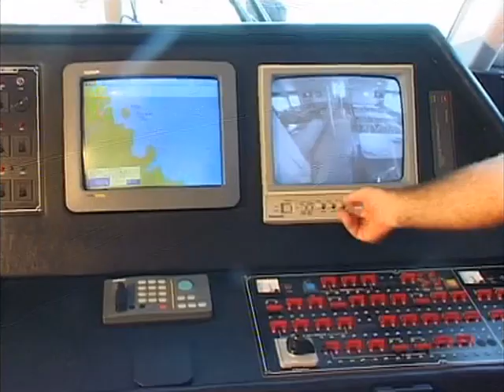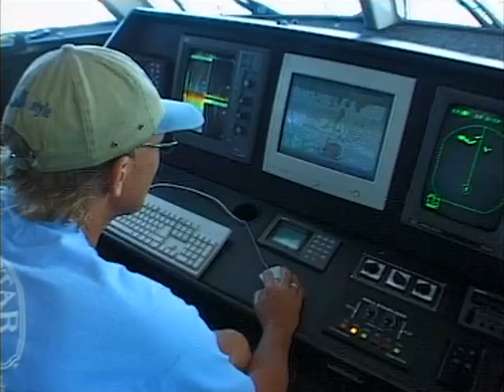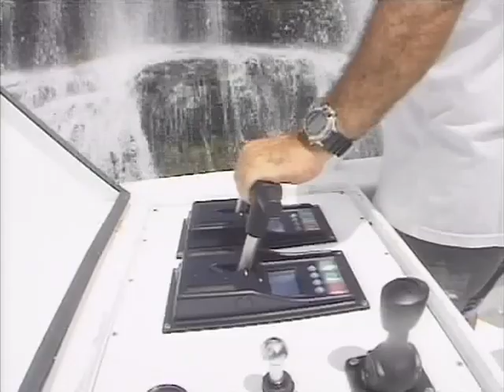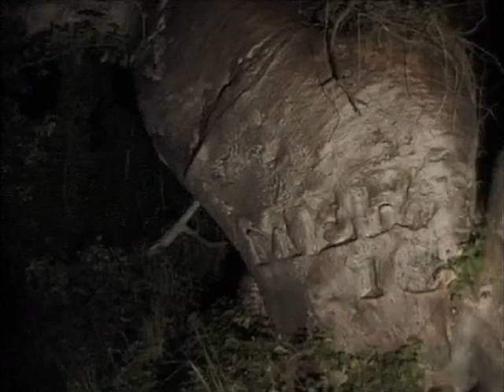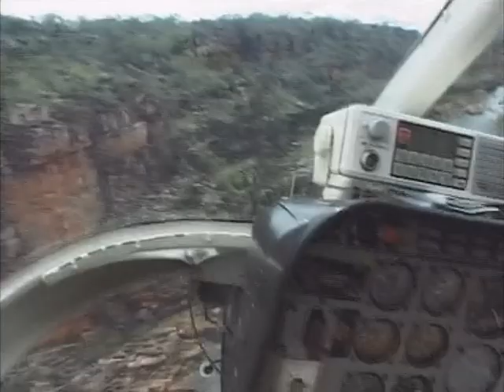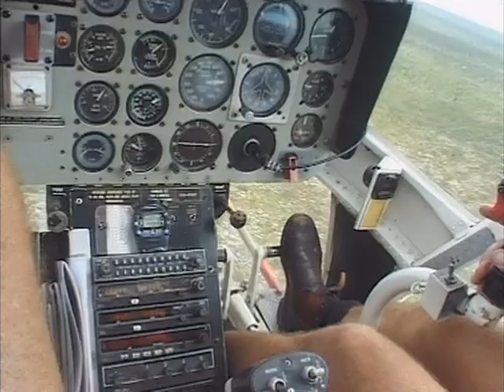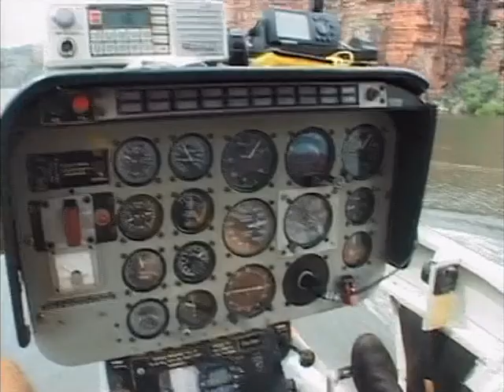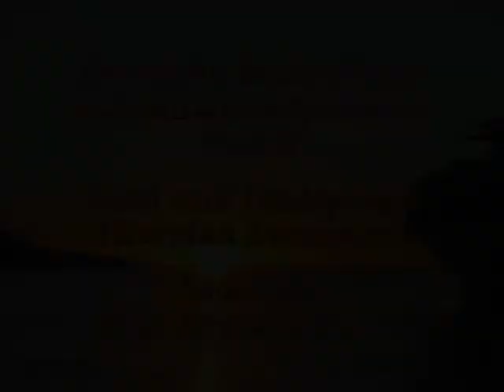Malcolm Douglas - Australia - Travelling True North (1985)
The ultimate journey along the Kimberley coast in a luxury charter boat. Visit the scenic gorges, Montgomery Reef, the waterfalls and rivers.